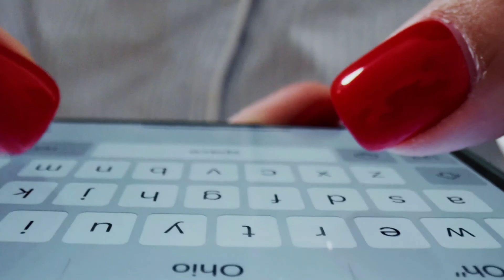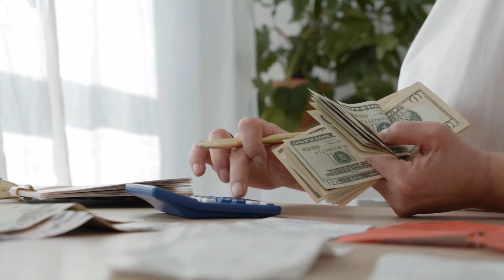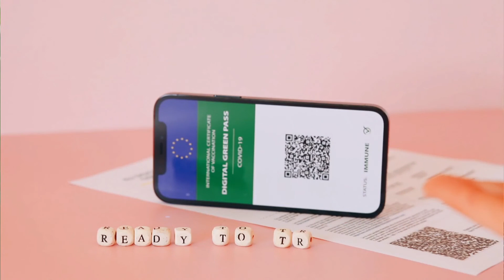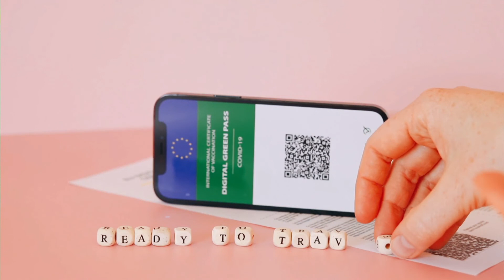Experience the Best of Jamaica: Perfect Time to Visit 🇯🇲, Get Cheap Flights| Save on Your Vacation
Best Time To Travel To Jamaica | High and Low Seasons, Cheap Flights + Budget Friendly

0:00 Intro
0:33 Welcome
2:14 High Season
3:56 Low Season
6:02 Shoulder Season
7:32 Summer and Winter In Jamaica
9:14 Weather in Jamaica aka Rainfall Season in Jamaica
10:51 When Is The Best Time To Travel / Visit Jamaica